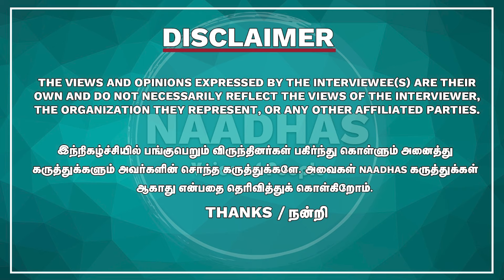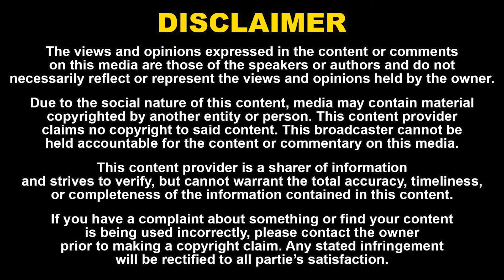இராமாயணம் உணர்த்தும் சகோதரத்துவம்! | ராமன் லட்சுமணன் உறவின் ரகசியம் | விளக்கும் இளம்பிறை மணிமாறன்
இராமாயணம் உணர்த்தும் சகோதரத்துவம்! | ராமன் லட்சுமணன் உறவின் ரகசியம் |  விளக்கும் இளம்பிறை மணிமாறன் | Naadhas Media

52. Certain acts are not to be an infringement of copyright.